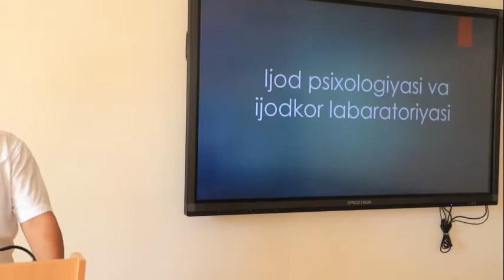Ijod psixologiyasi va ijodkor labaratoriyasi | Bahodir Karimov